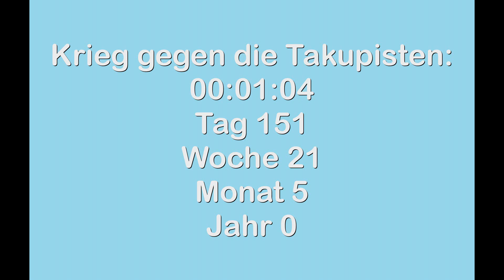Reaction: Forschungsteam transplantiert erfolgreich Gehirnzellen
Und auch dort werden wieder Mäuse gequält! Die wievielte Reaction zum Thema Tierversuche ist es jetzt genau?!
Anschließend: Die 2. Folge von Nachtgedanken zum Buch "Tagebuch eines jungen Naturforschers" von Dara McAnulty

Link zu meinen Discord-Server:
Kommt noch ...